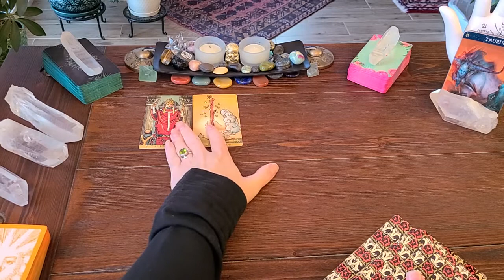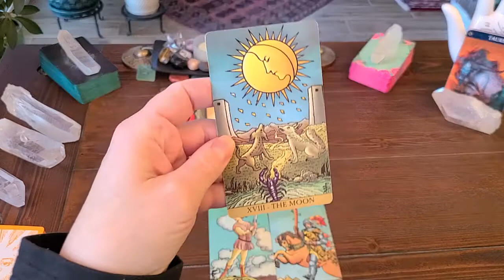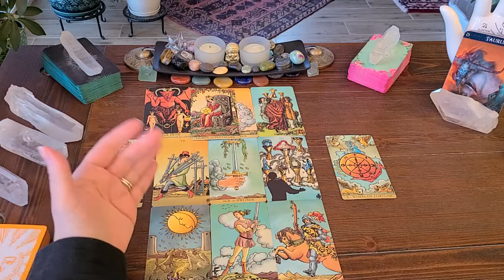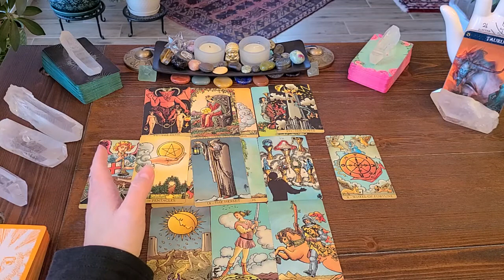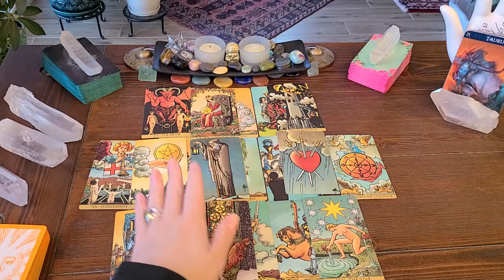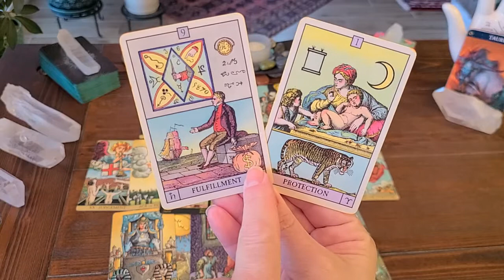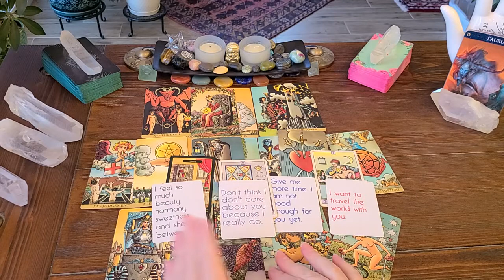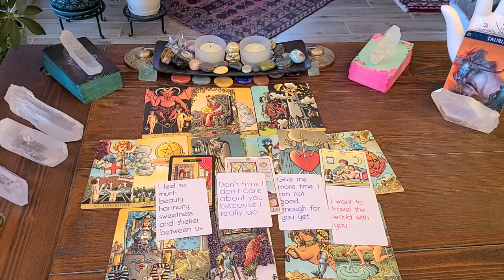TAURUS Money Issues Won't Stop This Love! Love Reading!